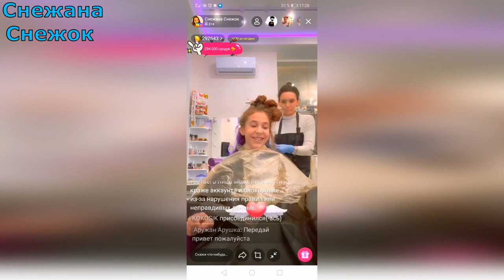ПОКРАСЛА ВОЛОСЫ В РАДУГУ//I"M PAINT HAIR IN A RAINBOW